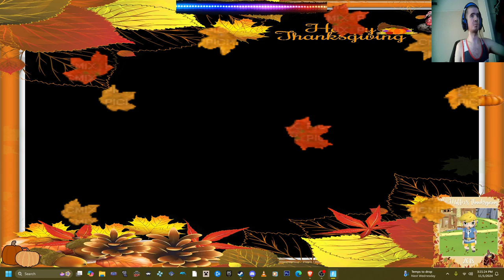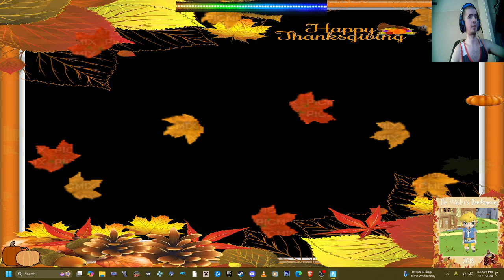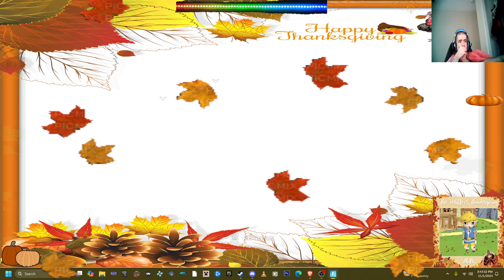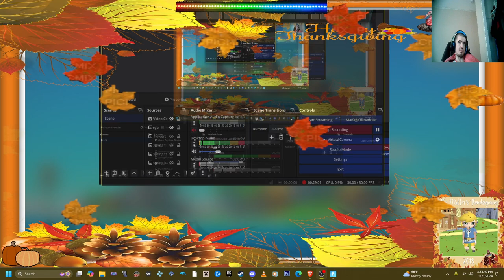fortnite video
1 Be respectful with me and friends too be nice live too no mean stuff
Treat everyone respect no harassment cyber bullying me and friends too witch hunting sexism hate speech no spaning no porn live no bullying me or friends